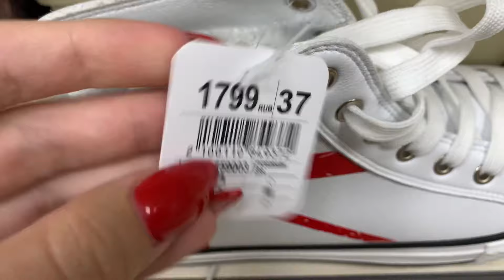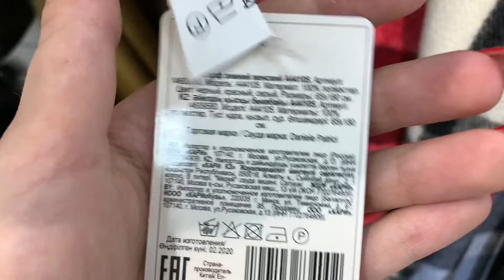Магазин обуви КАРИ 🕊 Улётные осенние новинки🔥 Акции и скидки в KARI! Обзор сентябрь 2020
Всем привет! Я рада Вас приветствовать на своём канале!

летняя обувь KARI,
KARI летняя НОВАЯ КОЛЛЕКЦИЯ,
КАРИ новинки,
КАРИ осенняя обувь,
Загадочная леди